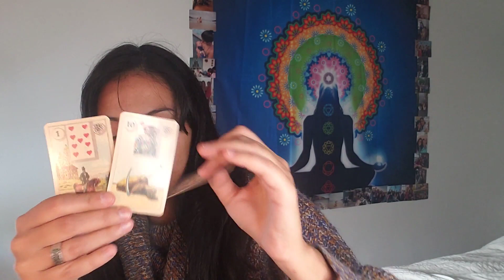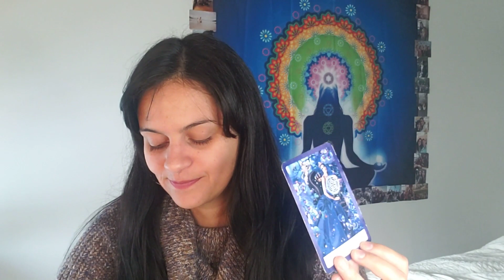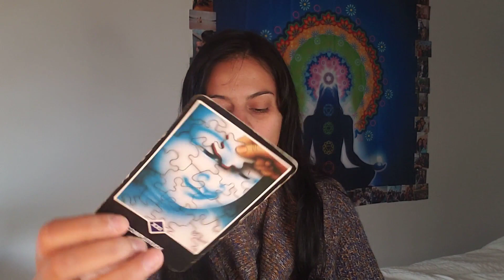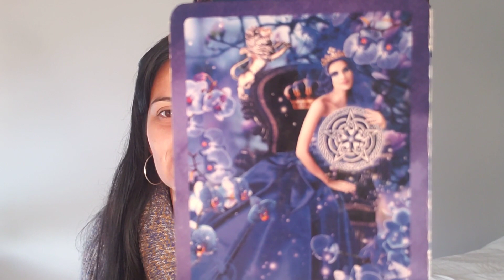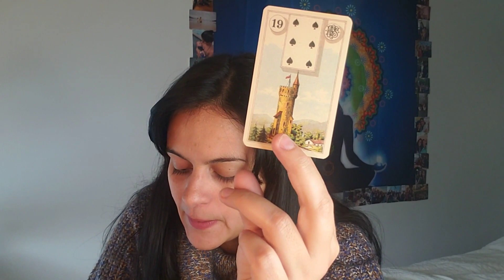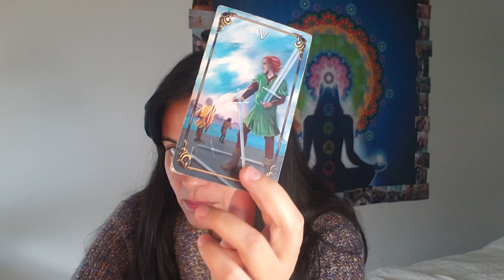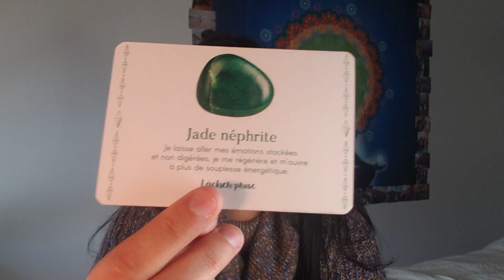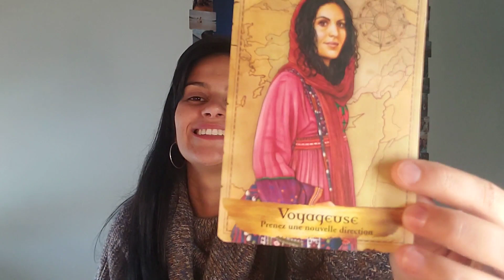♊ GÊMEOS 🌪 "Você caiu do céu, um anjo lindo que apareceu..." 👼